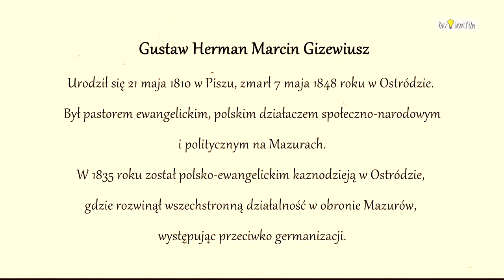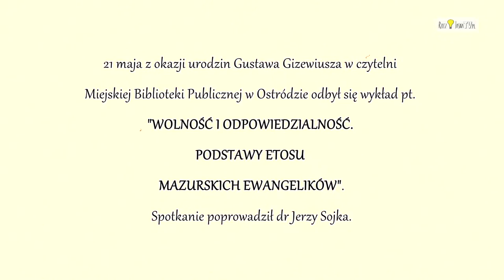OSTRÓDA PAMIĘTA O GIZEWIUSZU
Dni Gustawa Gizewiusza  wpisały się już na stałe w kalendarz ostródzkich imprez. W tym roku nie zabrakło ciekawych wykładów, koncertu „CITHARA SANCTORUM” oraz uroczystości w Szkole Podstawowej nr 2, która nosi dumne imię Gustawa Gizewiusza.